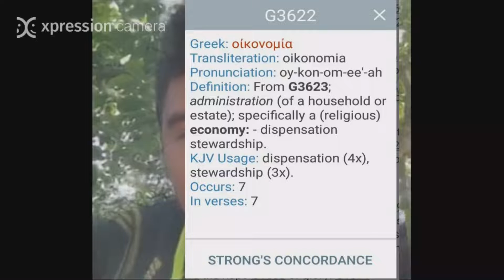PAUL was the leader, not PETER! MCGI knows.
title: TRITHEISM--THE TRUE FORM OF CHRISTIANITY.